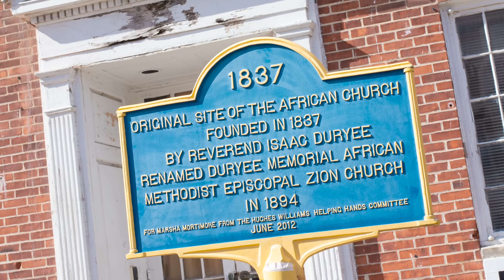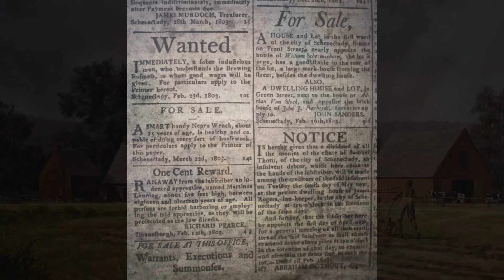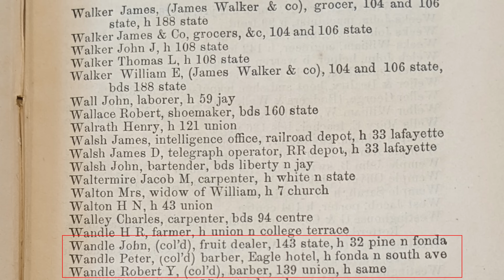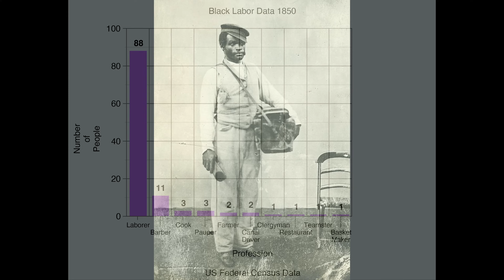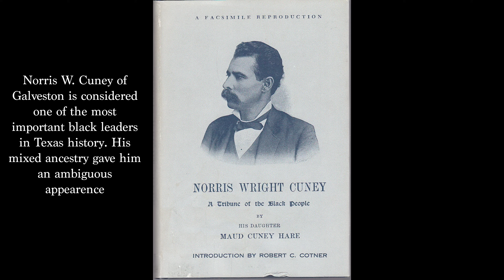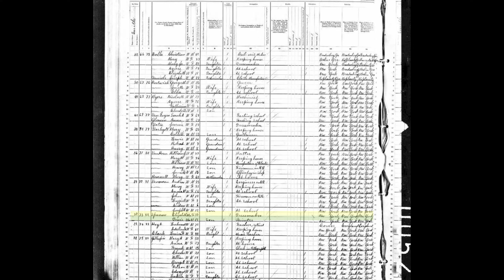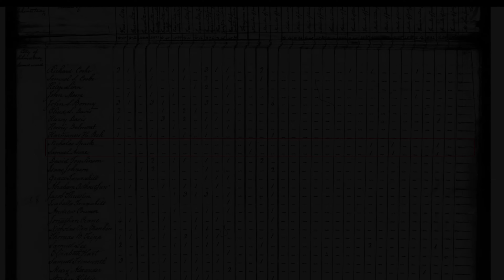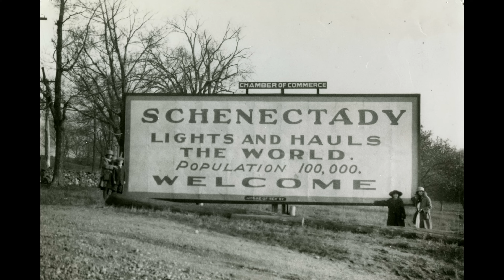A History Erased: Rediscovering Black Schenectady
In 2021, the Schenectady County Historical Society embarked on a massive project to document all people of color listed in federal census data from 1790 to 1910. In this short documentary, we use this data to attempt to reveal the lost history of Schenectady County's 19th century black population.

Special thanks to volunteers Megan Bisonette and Sam Rodick for their assistance in this project.